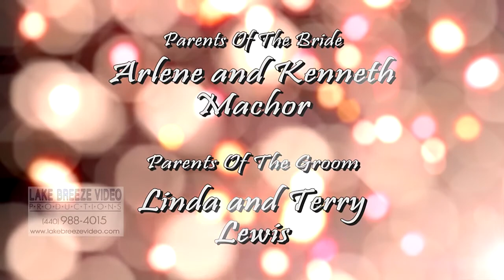LAKE BREEZE VIDEO WEDDING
Sample wedding video ceremony clips from Lake Breeze Video Productions, Amherst, OH.